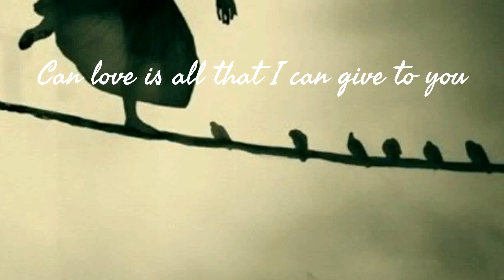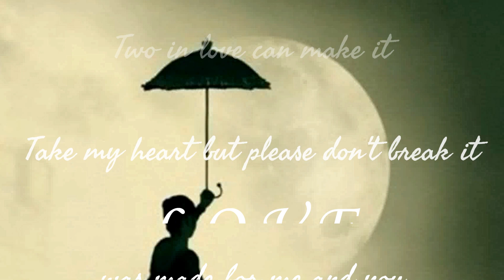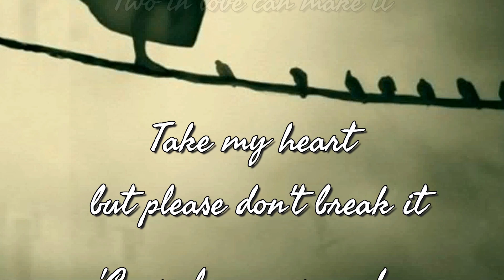Michael Bublé ー LOVE